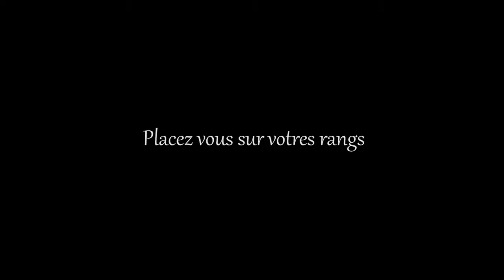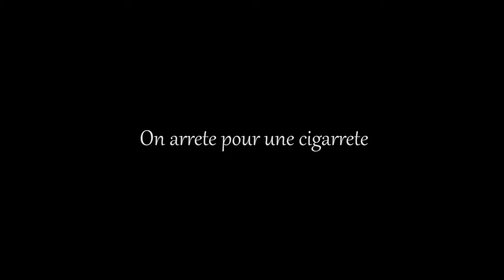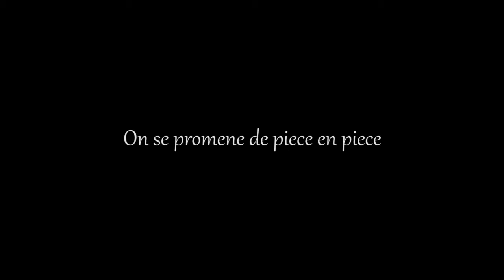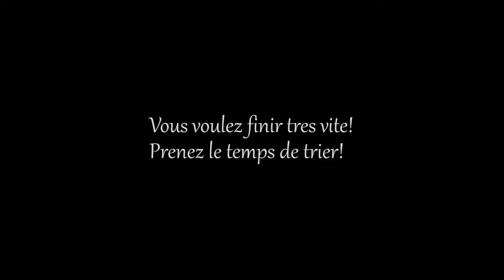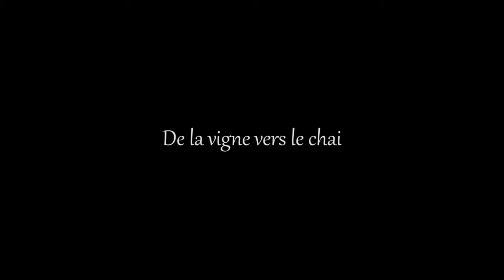la vendange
film muet de la vendange au chateau faugeres de saint emilion